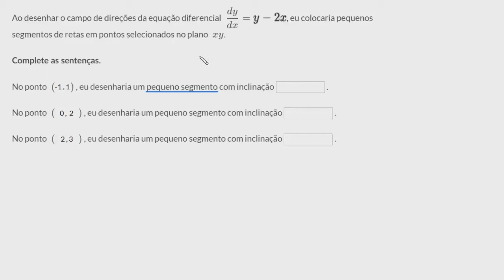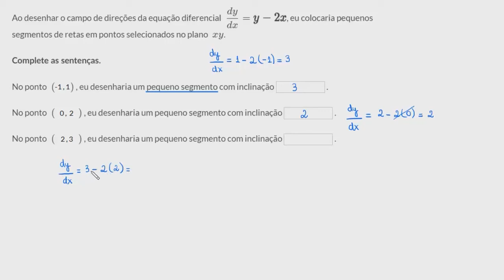Exemplo solucionado: como formar um campo de direções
Nesta aula resolvemos um exercício onde foi necessário mostrar graficamente como os campos de direções são formados.